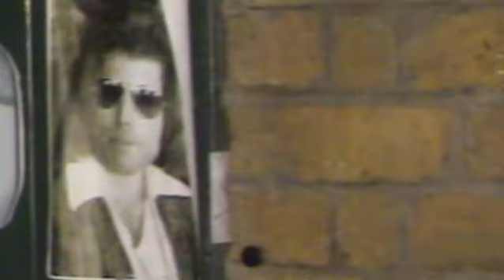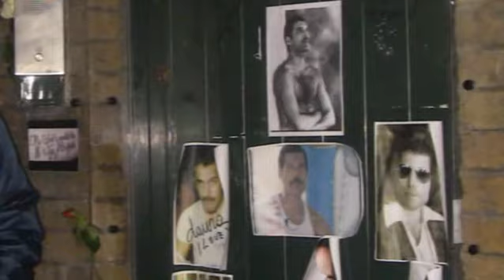Rui Nova canta Queen... no Bar de Fão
Ao fim de 3 horas de concerto e a pedido de várias famílias :) Rui Nova canta um clássico dos Queen: I want it all.